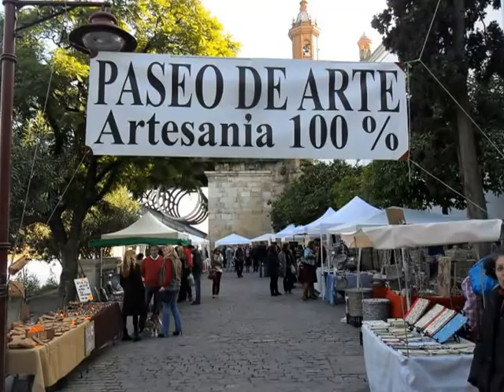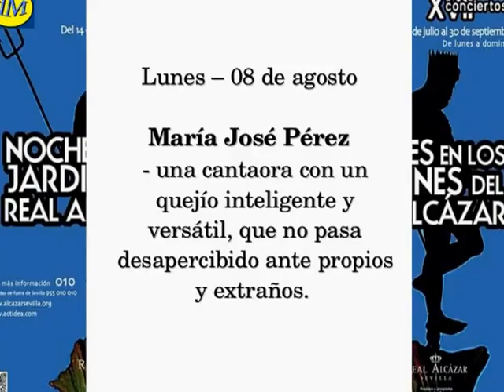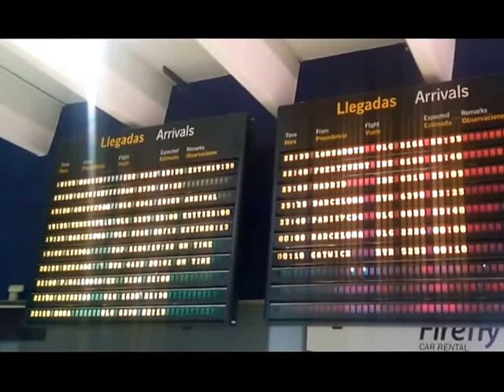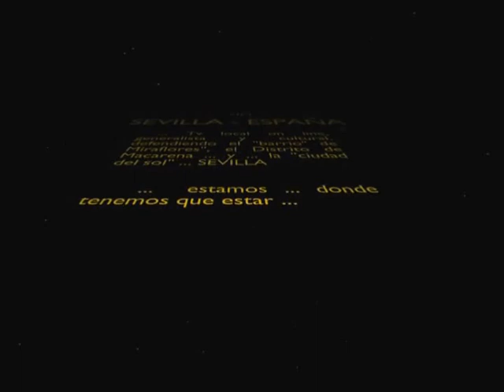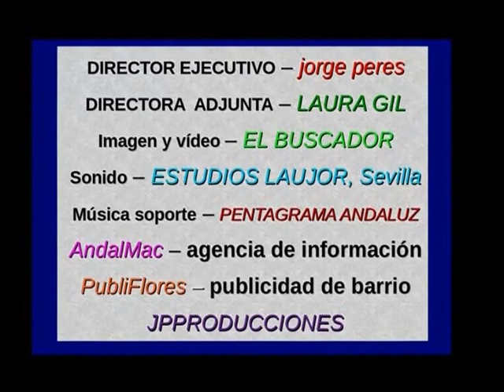SEVILLA ... no para ... de 05 de agosto de 2016 - tlM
vuelve el programa semanal de información
hoy también encontrareis los carteles de cines de verano, de espectáculos en el Alcázar, rutas nocturnas misteriosas y cerramos con una entrega nueva de VENTANA ABIERTA, Sevilla en tres minutos ...